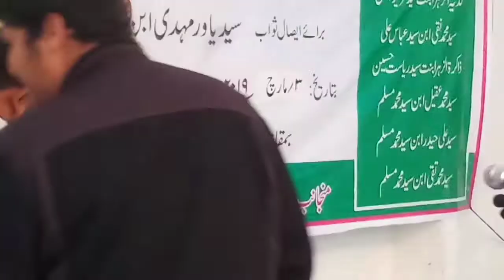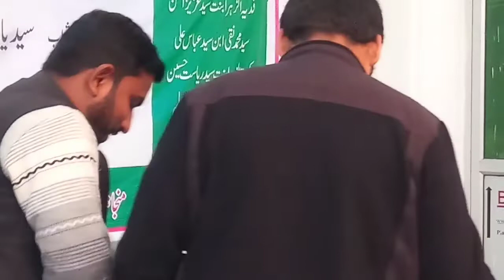Majlis-e-Tarheem Part-1 | Marhoom S. Yawar Mehndi Naqvi Sb | 2019 Karbala Barabanki U.P India.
MAJLIS-E-TARHEEM
MARHOOM SYED YAWAR MEHNDI NAQVI SAHAB.

Khitabat :- Ayatullah Hasan Raza Ghadeeri Sb
Venue :- Karbal Civil LIne Barabanki U.P INDIA.
Date :- 03rd March 2019.
Convener :- Janab Syed Mujahid Hsuain Naqvi Sahab.
Released By :- BARABANKI HUSAINI CHANNEL.

Branch Office :- Imambada Meer Masoom Ali Mohalla Katra, Barabanki (U.P) INDIA.